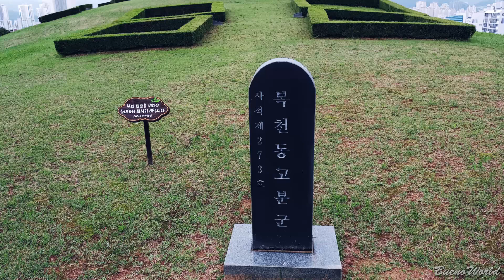부산 동래읍성 풍경(Landscape of DongraeEupseong Fortress in Busan,釜山东莱邑城风景)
00:08,  Urban Lullaby - Jimmy Fontanez Doug Maxwell,
01:38,  Supreme - John Deley and the 41 Players